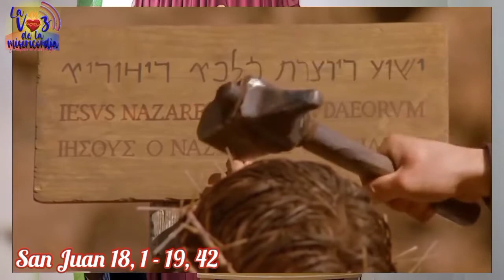Pasión de Nuestro Señor Jesucristo. San Juan 18,1-19, 42. Seminarista Aulo González Viernes 15/04/22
Te invitamos a leer desde tu Biblia la pasión de nuestro Señor Jesucristo según San Juan 18,1-19,42. Debido a que el texto es muy extenso.